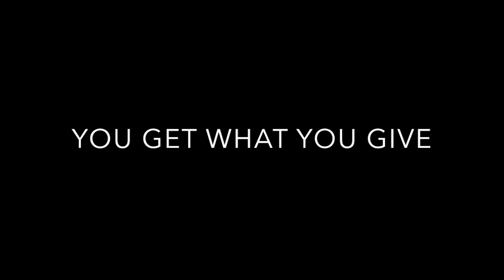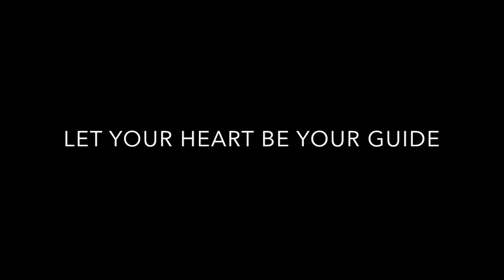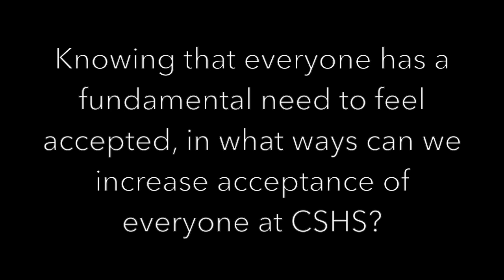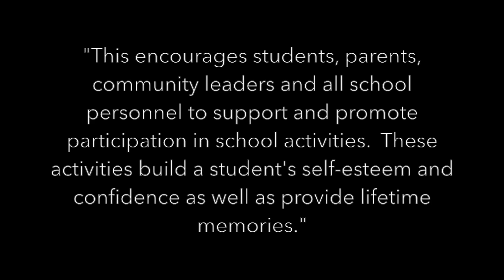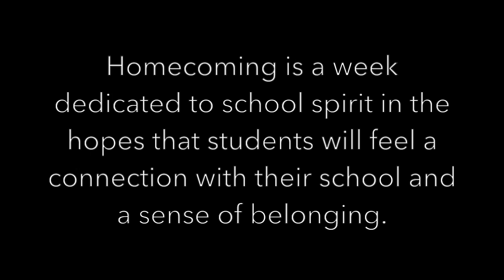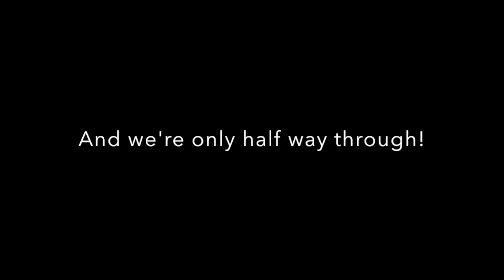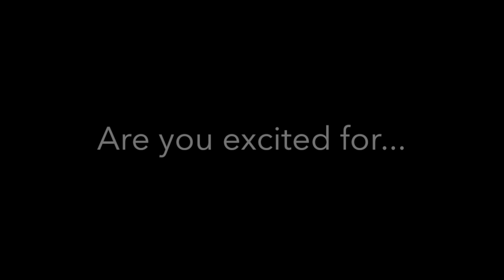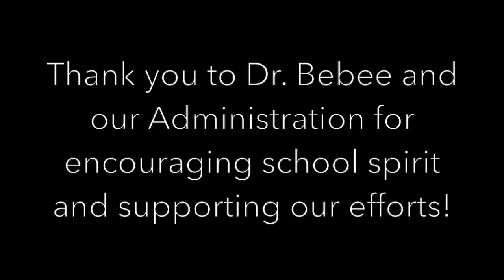Advisory HC15 Week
Advisory Lesson for Wednesday, October 28th.